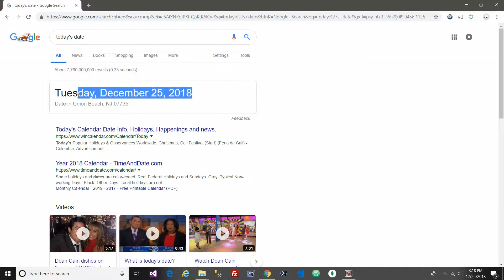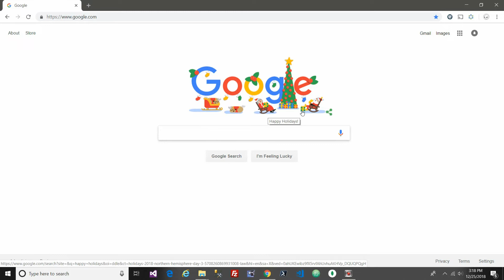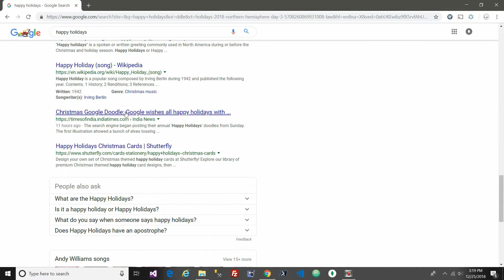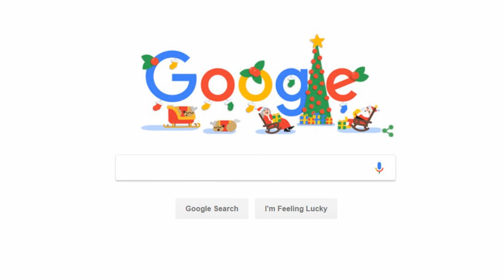Google Hates Jesus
Google: There will be no Christ in Christmas